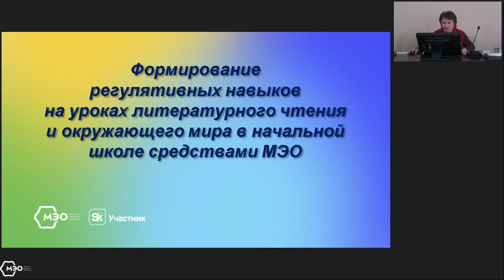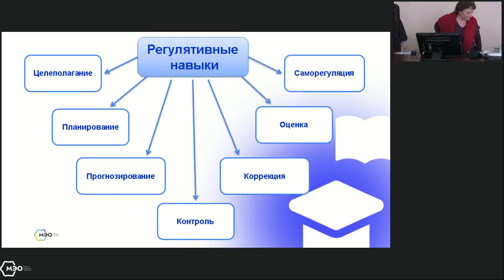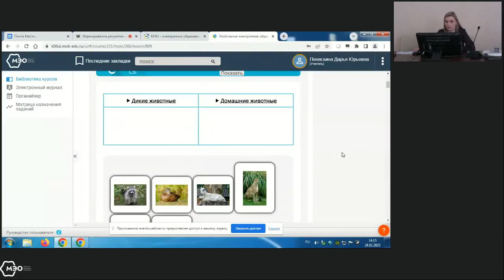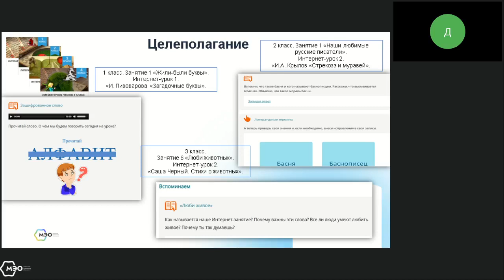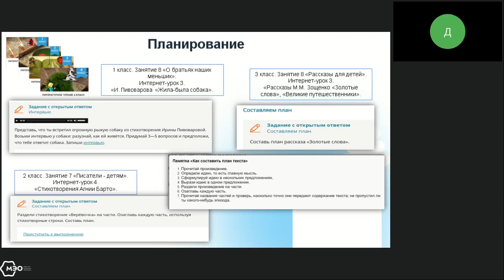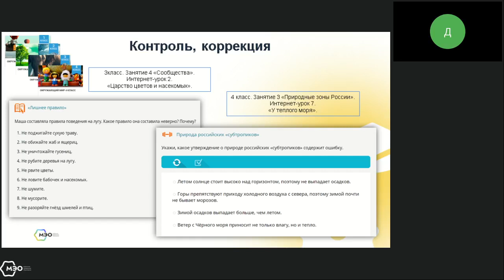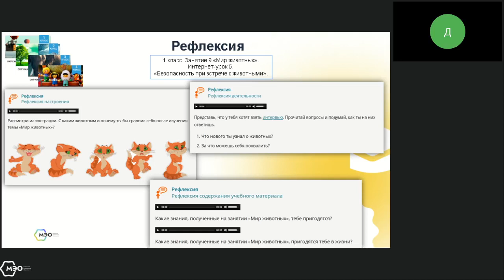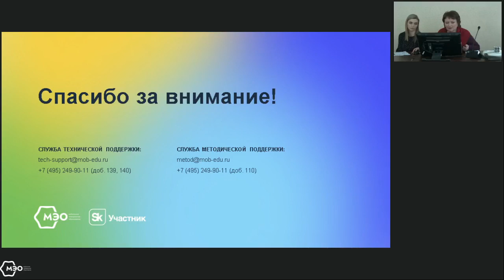Формирование регулятивных навыков на уроках литературного чтения и окружающего мира в нач. школе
Дорогие слушатели! Скачать бесплатный сертификат можно по окончании мероприятия в личном кабинете

Вы также можете приобрести платный сертификат на 3 ак. часа после вебинара. Накопленные сертификаты минимум на 18 ак. Часов можно обменять на удостоверение о повышении квалификации. Подробнее

Не пропустите другие мероприятия МЭО! Анонсы всех активностей